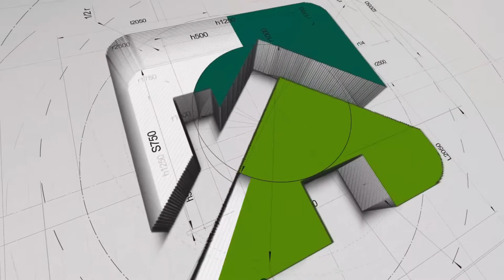Ngói lợp sóng tráng men Viglacera Thăng Long Q12 | Ngói lợp nhà mái thái | 0221.3 862 259